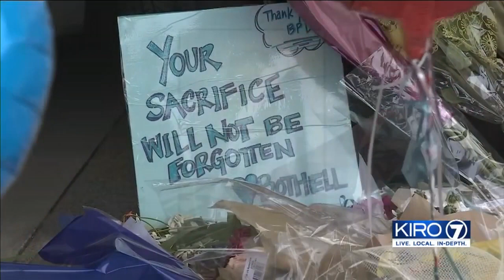VIDEO: Bothell hit-and-run victim plans to testify against accused cop killer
Bothell hit-and-run victim plans to testify against accused cop killer